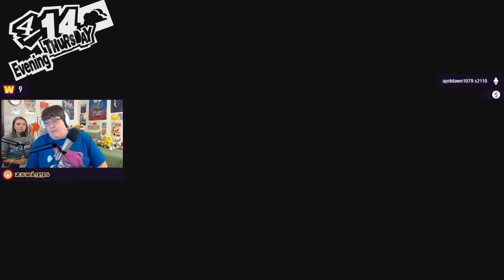Persona 5 - Let's Play! Part 4 - with zswiggs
Part 4. on July 8th, 2019. A new part is released each day at midnight ET until the series is complete.

Persona 5 is a role-playing video game where the player takes on the role of a high school student, codenamed Joker, who lives out a single year while attending school in modern-day Tokyo. The game is governed by a day-night cycle and weather systems that determine general behavior similar to a social simulation game. The year is punctuated by both scripted and random events as Joker attends school. He can perform part-time jobs and pursue leisure activities or create battle items. These various activities raise character attributes, which grant passive buffing effects during battle. When in the real world, the main protagonist can develop character relationships known as Confidants; an evolution of the Social Link system from Persona 3 and Persona 4. With this system, the main protagonist can converse with and improve his relationship with other characters he meets, with some leading to possible romances. Each relationship is symbolized by one of the Major Arcana of the Tarot card deck. Improving Confidant ranks with party members unlocks various abilities for use in combat, such as the "Baton Pass" ability, which allows the player to directly select another character after a critical hit while granting a temporary attack boost. Improving ranks with non-party Confidants grant other bonuses, such as giving access to new items and equipment and boosting experience point and yen gain.